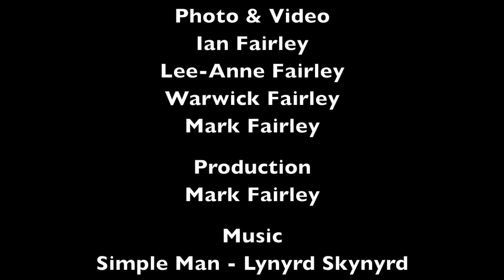Cape Bike Adventure